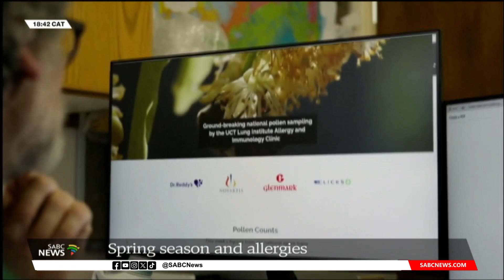Spring Season | Aerobiologists at NWU conduct groundbreaking research into allergies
Aerobiologists at the North West University in Potchefstroom say the spring season has become increasingly uncomfortable for people who suffer from allergies and hay fever. This is because pollen from alien plants that are often under climatic stress constantly releases high amounts of pollen at short intervals. Experts say when this pollen mixes with grass pollen and spores of fungi this results in a potent cocktail for allergic discomfort. Sentleeng Lehihi has more.